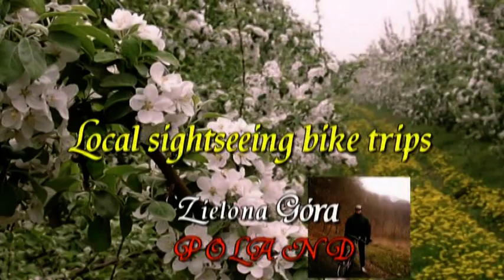Video 2013-2-19***HAPPY EASTER!***Easter with my favourite singers (part 1) music:SHREK "Halleluja"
Happy Easter my friends!The best festive wishes from Amnas2011!
Wesołych i Zdrowych Świąt,wspaniałej wiosennej pogody,mokrego świątecznego poniedziałku,życzy Amnas2011!
Part one also dedicated to:
Jackie Evancho - the USA
Ali Brustofski - the USA
Connie Talbot - Great Britain
Madi Lee - the USA
Jasmine Clarke - The USA
Jasmine Thompson - Great Britain
Lara Krause - Austria
McKenzie Comer - Australia
Jada Facer - the USA
and
Hannah Richardson - the USA